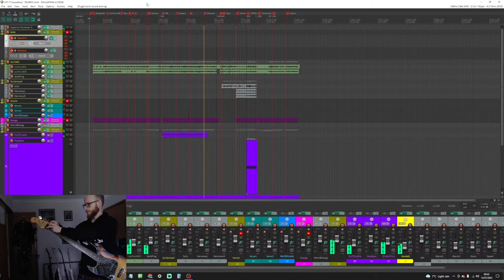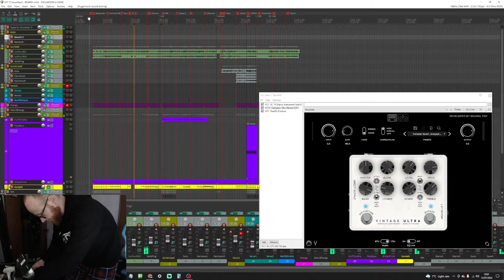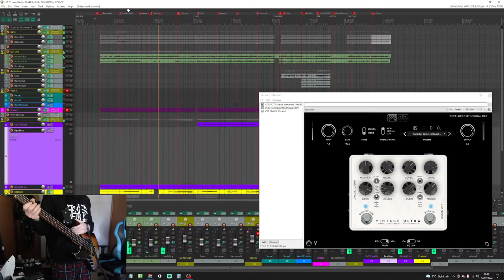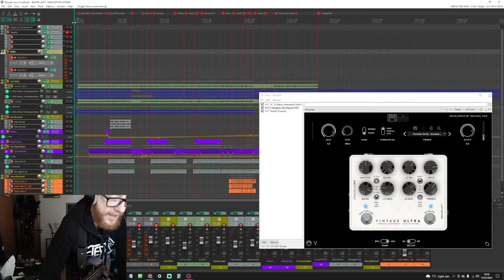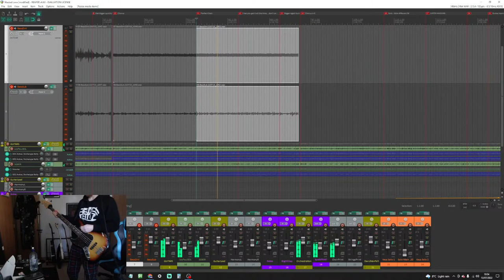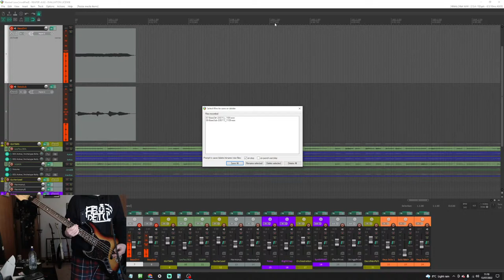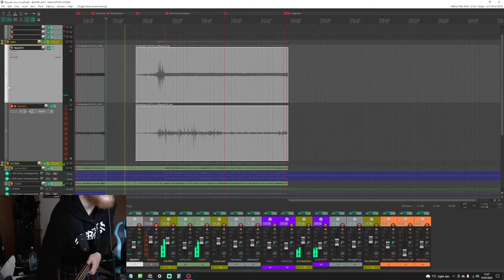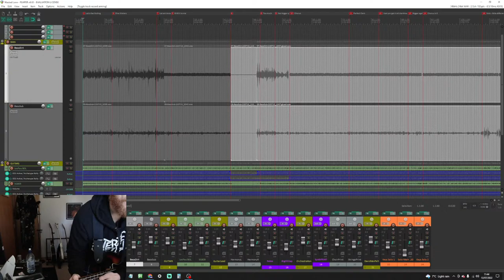STUDIO - filthy pop rock bass (Schlagen)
🔴Silent Forge sessions July 13th 2022